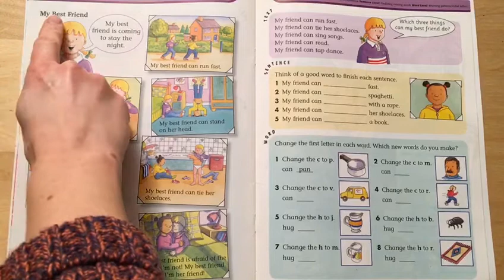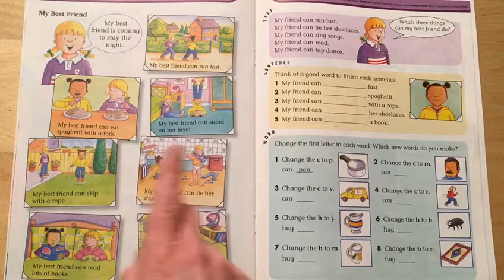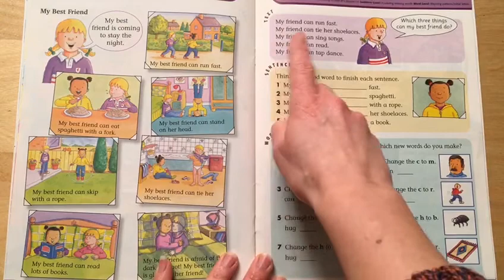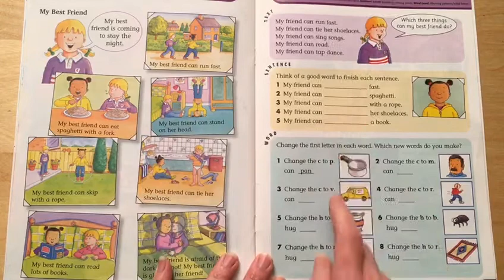Year 1 English | Friday 12th February